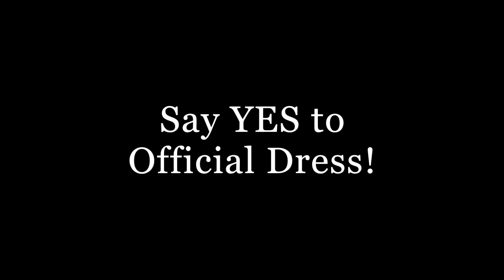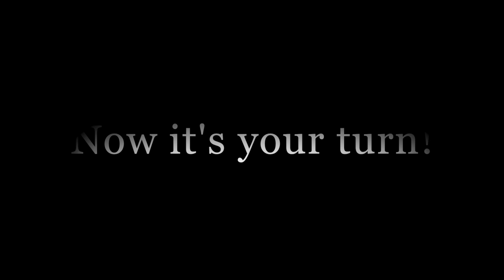2015 Virginia FFA Call to Convention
Convention Dates: June 22-25, 2015
Blacksburg, Virginia